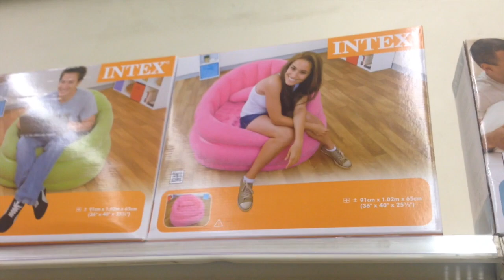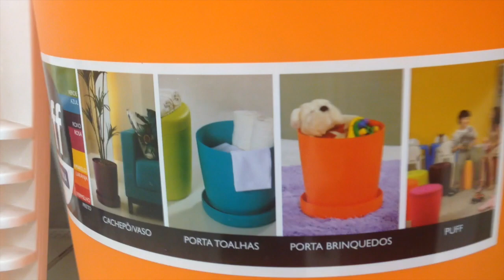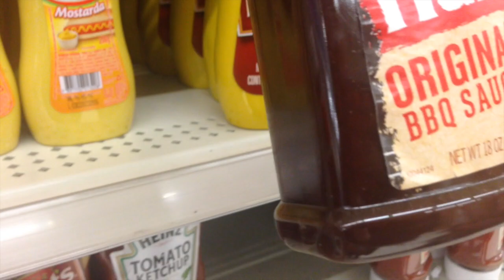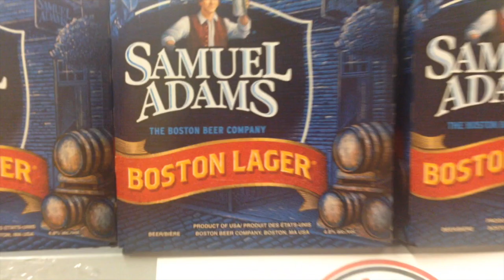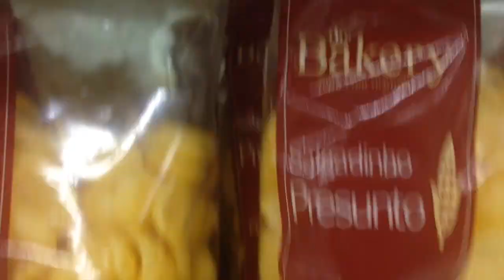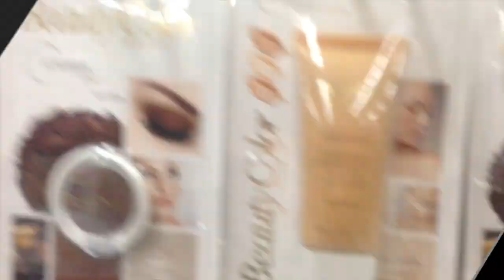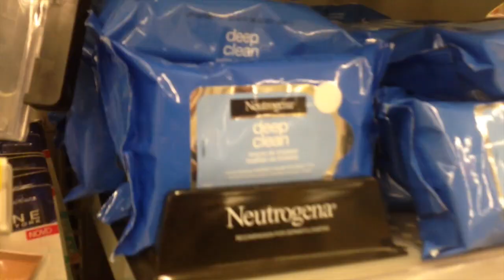Vlog: Walmart - Santo André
Oiie meninas, tudo bom?... Hoje vim aqui falar sobre o Walmart brasileiro que fica aqui em Santo André (um deles)... Vamos conferir?

Parcerias:
Curiosidades Femininas